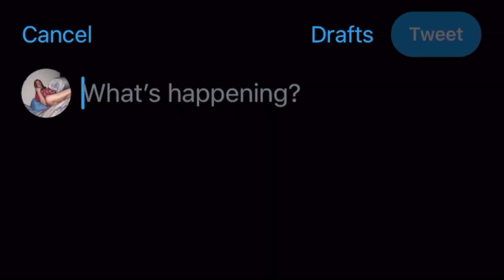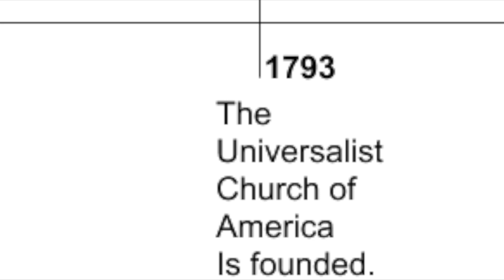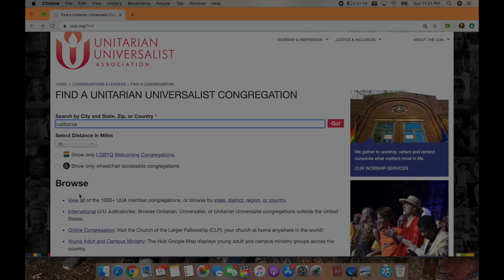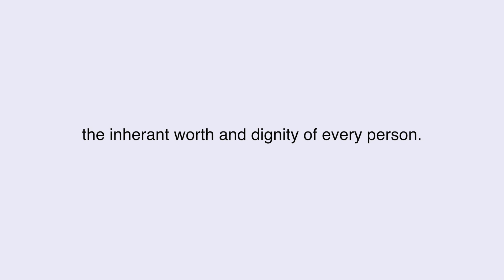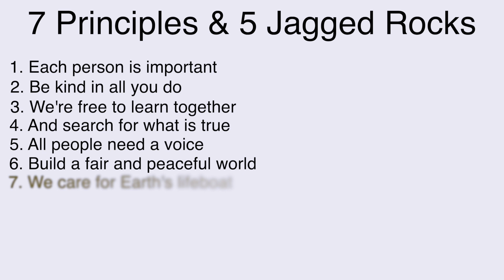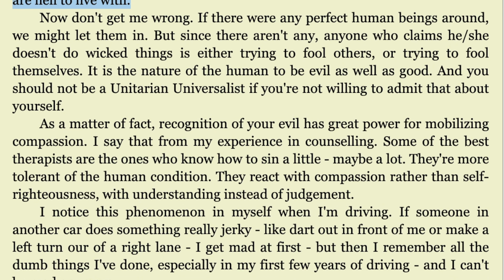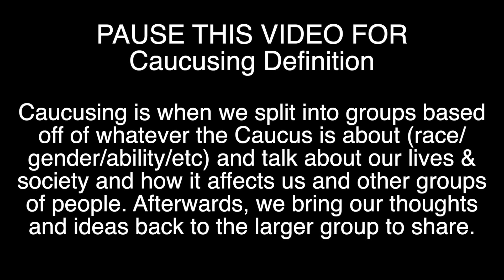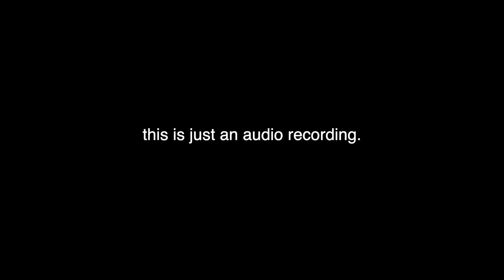we are not a "typical" religion- Unitarian Universalism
I made this video as a project for my history class this semester and decided to also share it on my channel since UUism is such a big part of my life.

Special Thank You To:
Eric Bliss
Zia Groen
Lex Bliss
Zade Johnston
Chelsie Emmerson
Michael Latham
Tsige Kaufman
Jake Curnett
Ben Curnett
Tori McKiney
Annaka Burden
for being in the video and/or letting me interview them!

schools.yrdsb.ca/markville.ss/history/religion/religiousinterviewbernice.html

Track: Suspense Piano
Artist: Benjamin D'urso